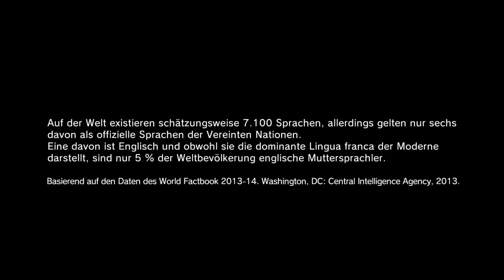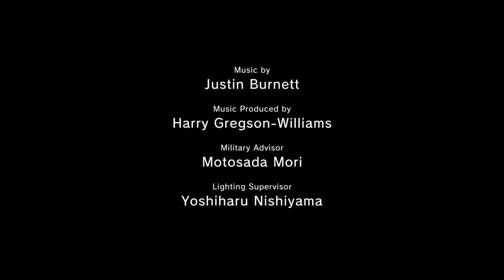Let’s Play: Metal Gear Solid V: The Phantom Pain - Part 63 - Alles aus Rache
Alles was wir bis jetzt erreicht haben, hatte nur das Ziel sich endlich an Skull Face zu rächen, doch anscheinend gibt es Leute, die das noch dringender wollten als wir…